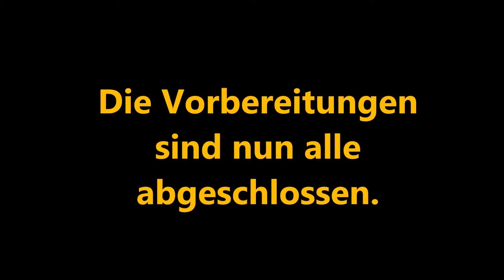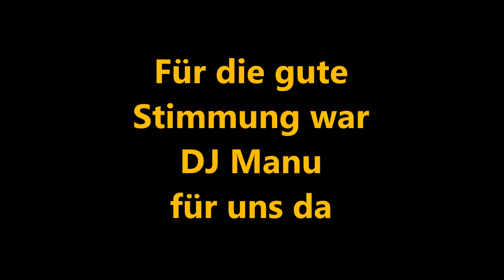Angrillen 2014 Feuerwehr Marburg-Ockershausen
Hier nochmal ein kleiner Rückblick zum Angrillen 2014.

Vielen Dank an Manuel Schnurbus für das erstellte Video.

Videoaufnahmen teilweise nur mit Handykamera.